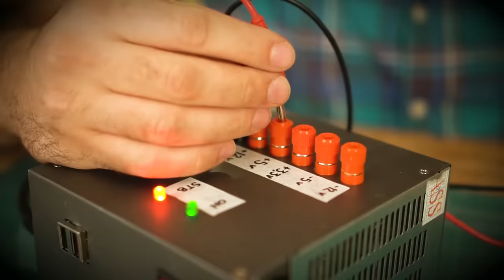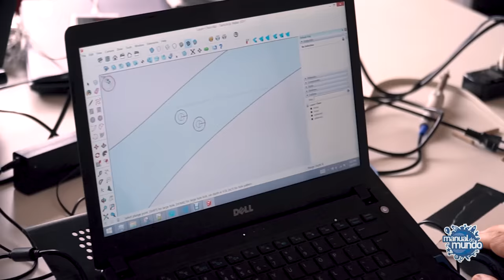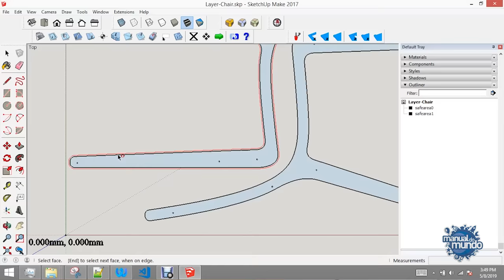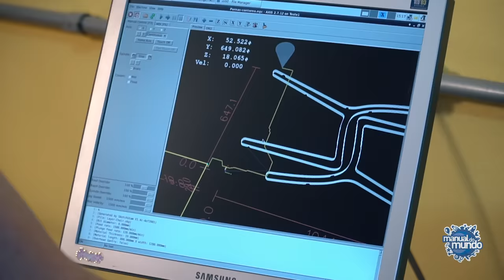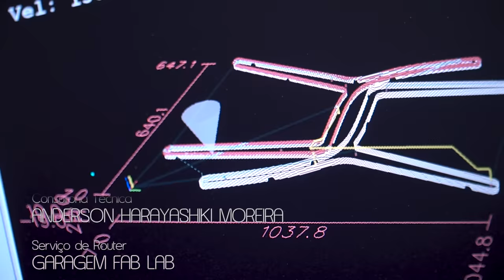Como funciona uma router CNC ManualMaker Aula 13, Vídeo 1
CRÉDITOS
Imagens: Natã Romualdo
Produção: Fernando A. Souza
Consultoria técnica: Anderson Harayashiki Moreira
Edição e finalização de imagens: Kiwi produções
Agradecimento: Garagem Fab Lab

🔵Este é o canal do Manual do Mundo. Vídeos novos todas as terças, quintas e sábados. 📩 Manual do Mundo Comunicação LTDA